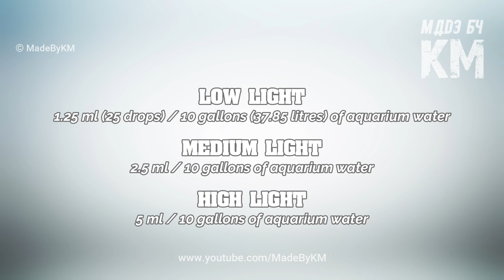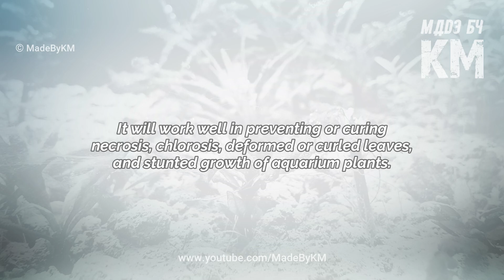DIY Aquarium GH Booster | Calcium & Magnesium Fertilizer for Planted Tanks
DIY Aquarium GH Booster | Calcium & Magnesium Fertilizer for Planted Tanks — In this video, learn how to make a DIY GH booster to remineralize aquarium water, especially RO or soft water, and stabilize your fish tank's pH. This simple calcium and magnesium mix works as both a remineralizer and an aquarium fertilizer for planted tanks. It's perfect for raising general hardness (GH) and supporting healthy aquatic plant growth. A white precipitate (calcium sulfate) may form at the bottom of the bottle over time—this is normal and safe. Just shake well before use. Ideal for anyone maintaining a planted aquarium using RO or distilled water.

Useful Links :
Magnesium Sulfate [MgSO4.7H2O]
Calcium Sulfate [CaSO4.2H2O] - (best quality)
Digital Kitchen Weighing Scale
Measuring Spoon & Cup Set
pH, GH & KH Test Kit